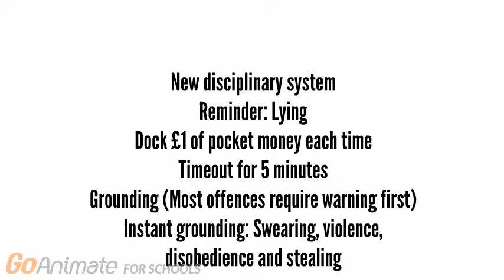The Lucy Morgan Project (S02E07: Lying Lucy)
Lucy keeps lying to Emma and Gerry